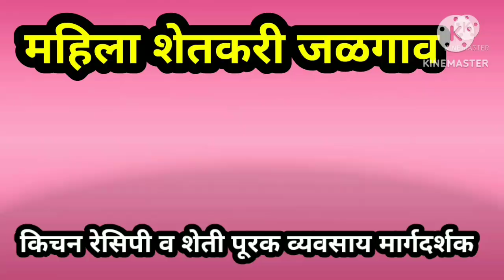गहु तांदूळ पापड रेसिपी, पाणी, पिठ, प्रमाण, साहित्य, पुर्ण माहिती, महिला शेतकरी जळगाव, पापड, papad,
महिला उद्योग सुरू करा संपुर्ण माहिती दिली जाते, अल्प दरात, पुजा पापड चाळीसगाव, 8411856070 papad, पापड,
A) *पापड*

१)नागली पापड २५० रु किलो
२) ज्वारी पापड २५० रु किलो
३) बिबड्या  ८०० रु किलो
४) उडीद पापड १८० रु किलो
५) गहु तांदूळ पापड २५० रु
६) तांदूळ पापड २०० रु
B) *मसाले*

१) काळा मसाला ५०० रु किलो
२) मिरची पावडर ३२० रु किलो
३) हळद पावडर १४० रु किलो
C) *सुकवलेल्या भाजीपाला*

१) शेवगा पाला पावडर १५० रु
२) कांदा स्लाइस २१५ रु
३) अद्रक पावडर ३१० रु
४) कढीपत्ता पावडर ३२० रु
५) कसुरी मेथी  २२० रु
६) केळी पावडर २२० रु
७) गव्हांकुर पावडर २२०० र
अधिक माहितीसाठी आमचा *युटुब चैनल* सबस्क्राईब करा
 *वाट्सप ग्रुप* जॉईन करा
पुजा पापड उद्योग देवळी ता चाळीसगाव जि जळगाव

सौ सविता पाटील जळगाव
महिला उद्योग मार्गदर्शन साठी
आमचं युटुब चैनल सबस्क्राईब करा
mahila Udyog mahiti,
mahila Udyog jalgaon
mahila Udyog,
papad udyog,
papad resipe,
papad udyog jalgaon
Nagali Papad,
udid papad,
papad machine,
kurdya,
kurdai meking machine,
महिला उद्योग जळगाव,
महिला शेतकरी,
सविता पाटील जळगाव,
पापड उद्योग जळगाव,
पापड उद्योग माहिती,
पापड उद्योग,
महिला उद्योग,
बचत गट,
महिला गट,
बचतगट माहिती,
कुरडया,
कुरडई
 papad udyog, papad udyog project in marathi, papad udyog in marathi, papad udyog vishay mahiti, papad udyog training
 पापड रेसिपी, पापड रेसिपी मराठी, पापड चटणी रेसिपी, पापड भाजी रेसिपी, मसाला पापड रेसिपी, बटाटा पापड रेसिपी, पोहे पापड रेसिपी मराठी, पापड चाट रेसिपी, तांदूळ पापड रेसिपी, लिजत पापड रेसिपी पापड उद्योग, पापड उद्योग माहिती मराठी, पापड उद्योग माहिती